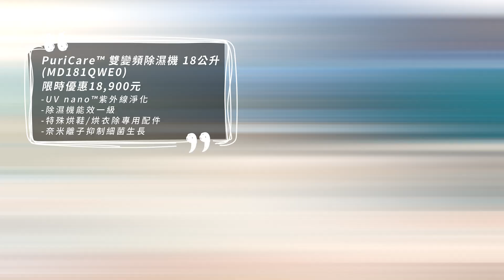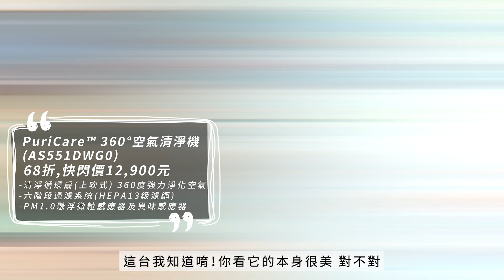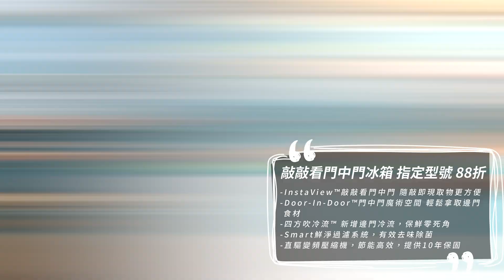吳鳳帶老婆挑選LG家電 自曝寵妻秘訣：不要對老婆小氣！